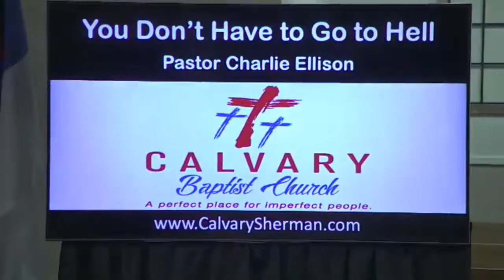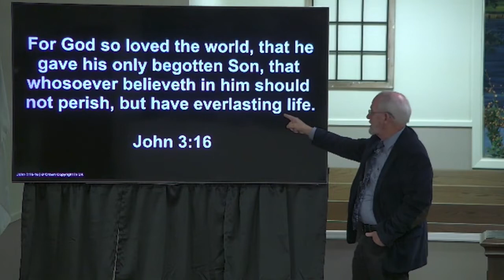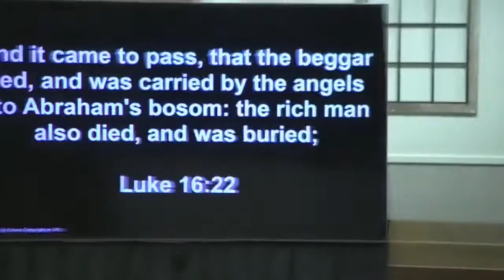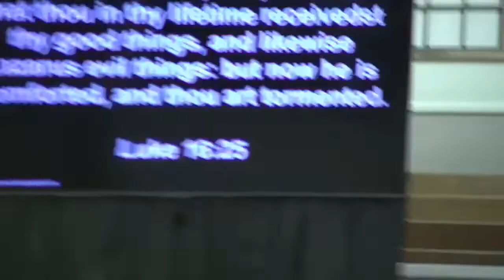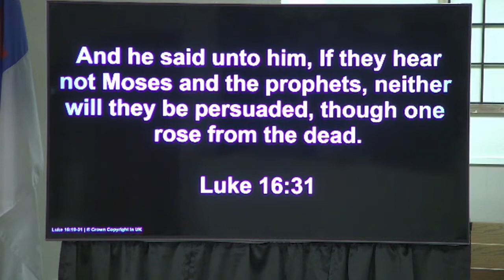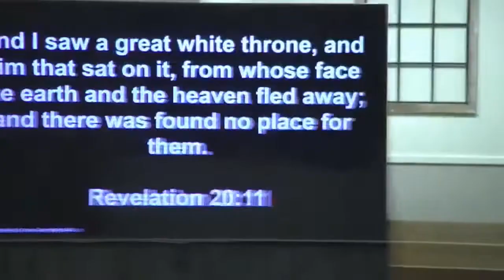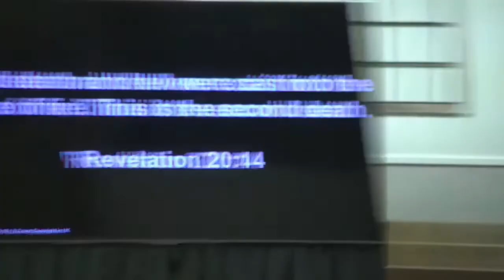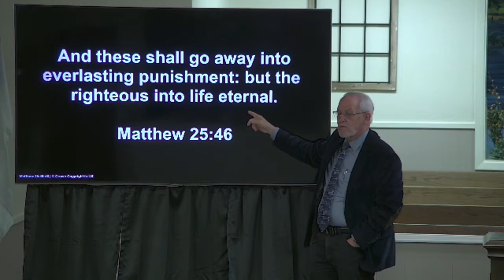You Don't Have to Go to Hell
Pastor Charlie Ellison